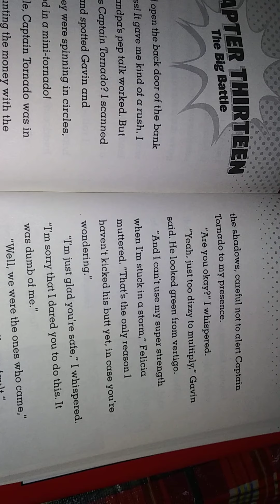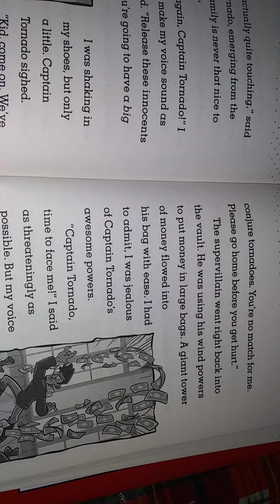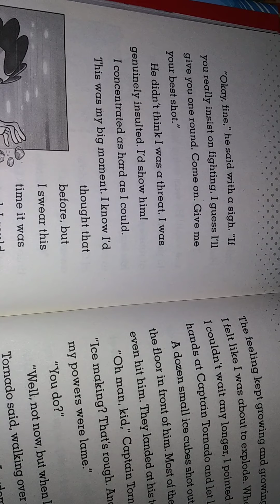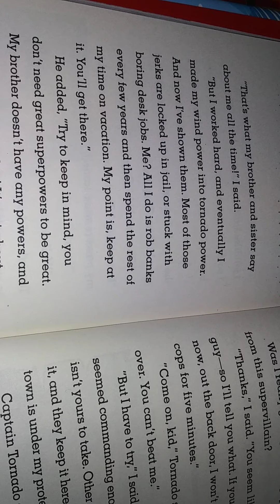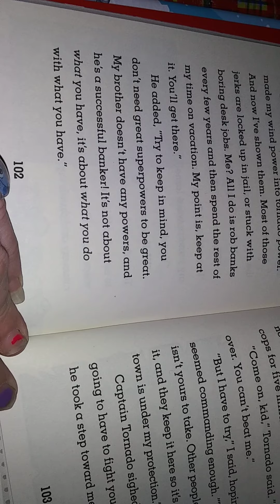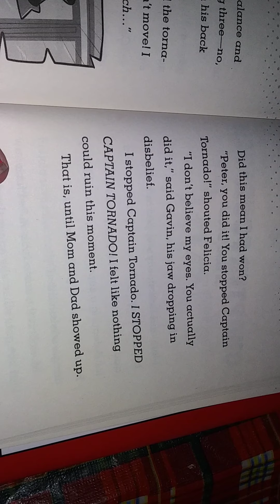Peter power's ch 13 read aloud